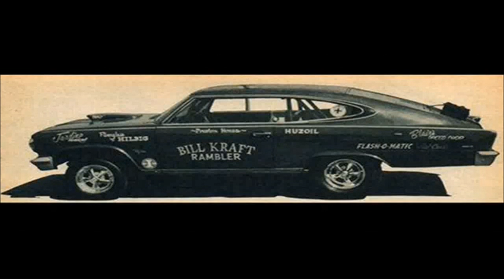HOT ROD'S SON! PART #2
HAD MORE PICS SO FRIGGIN RIGHTS